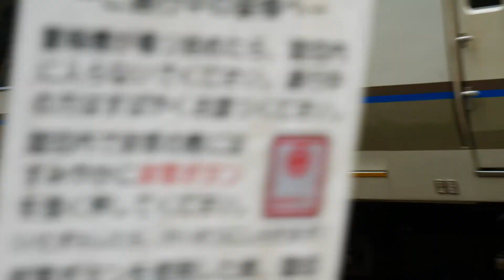嵯峨野観光鉄道 天龍寺 鉄道博物館 おっさん一人旅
新幹線で京都に行き、嵯峨野観光鉄道、天龍寺、太秦撮影所、鉄道博物館、西本願寺、東本願寺、一泊して東寺に行き新幹線で帰りました。